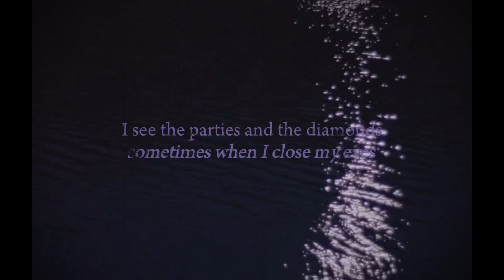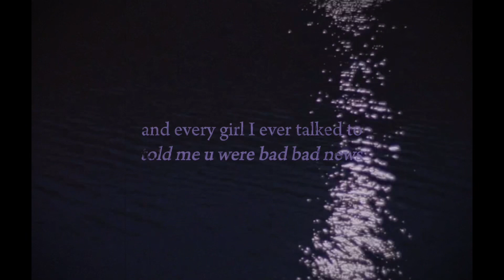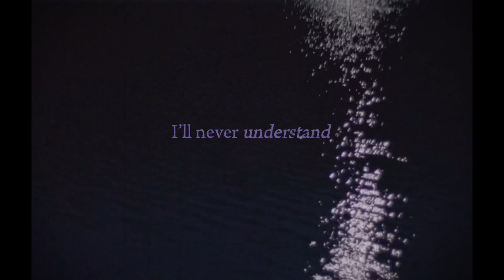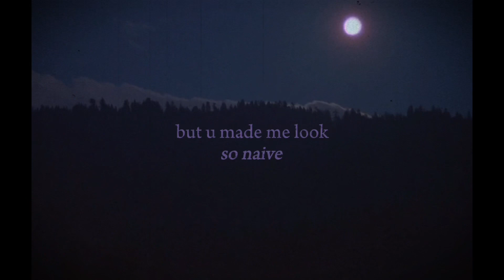Olivia Rodrigo - vampire (Lyrics)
So Olivia Rodrigo just dropped her new lead single song titled ‘vampire’
The song is from her new album GUTS and I’m so excited for it I love this song sm!!

This is an UNOFFICIAL lyric video just made in a style and aesthetic i think suited the song really really well and I love the lyrics to this song not gonna lie.